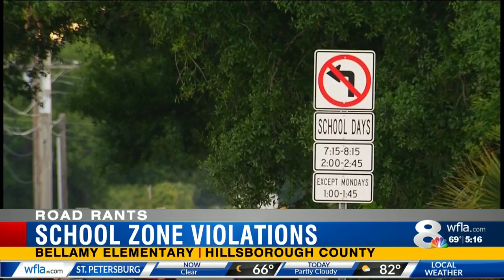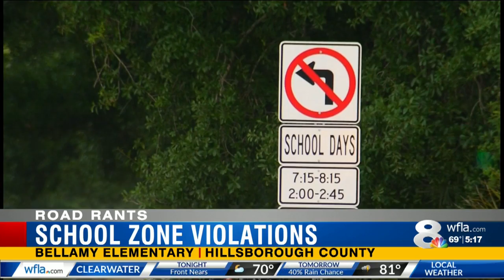Road Rants: Wilsky Blvd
NewsChannel 8 Today at 5:00